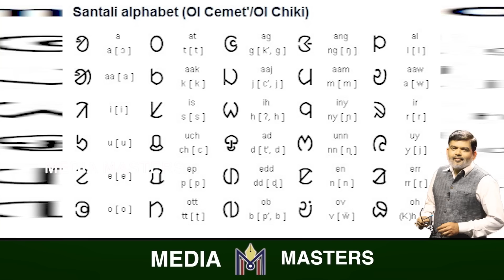ಸ್ತ್ರೀ ಸ್ವಾತಂತ್ರ್ಯ-ಸಮಾನತೆ-ಶಿಕ್ಷಣ.!ಆ ಬುಡಕಟ್ಟು ಜನಾಂಗದ ಬಗ್ಗೆ ನಿಮಗೆಷ್ಟು ಗೊತ್ತು?the story of Indian tribe